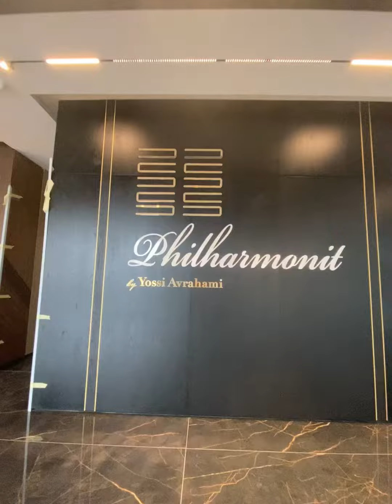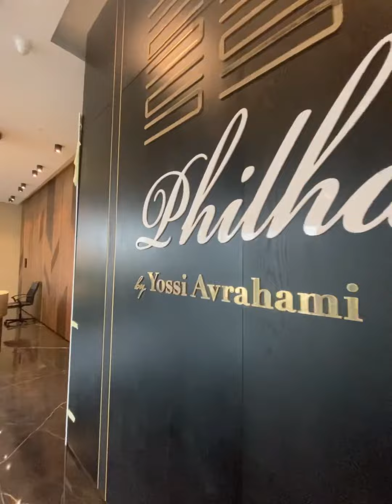פרויקט פילרמונית . ביצוע חיפוי קרמיקה מדוקק של לובי כניסה. Constantine construction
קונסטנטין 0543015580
פרויקט פילרמונית של חברה יוסי אברהמי